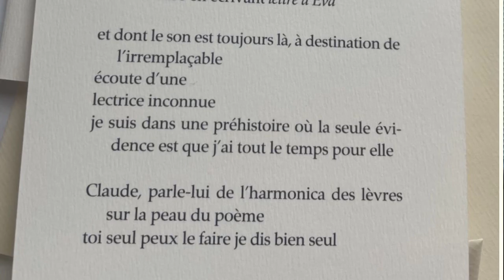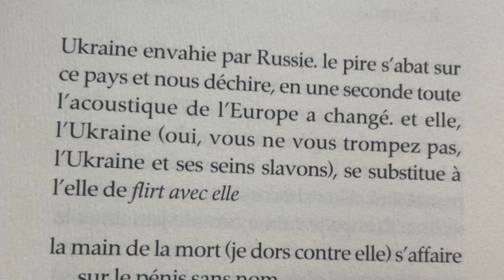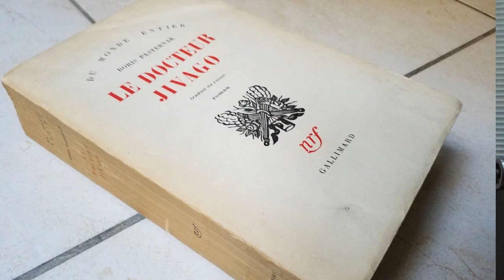Dominique Fourcade flirt avec elle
Dominique Fourcade -  flirt avec elle  - éditions P.O.L où Dominique Fourcade tente de dire de quoi et comment est composé son nouveau livre "flirt avec elle", et où il est notamment question du premier "flirt avec elle" et de Claude Royet-Journoud, des "flirt avec elle" suivants et de Michel Chandeigne, de l'horreur de la guerre en Ukraine et de l'espoir de l'Europe, de poésie et de roman, d'autobiographie et du Docteur Jivago,  de Gérard Masson et de Donatello, de la guerre d'Algérie et de la torture, des femmes et du féminin, des femmes soldates au Kurdistan et en Ukraine, de solitude et de peur et d'une photo de Keiwan Fatehi, d'une autre de Jean-Marc Gibey et d'une troisième de Boris Mikhaïlov, à l'occasion de la parution aux éditions de P.O.L de "flirt avec elle", à Paris le 9 juin 2023.

"flirt avec elle est ce que j’ai pu faire en 2022, humblement tout ce que j’ai pu écrire, rivé à l’horreur de la guerre en Ukraine qui a laissé une marge de manœuvre très étroite à mon écriture à ma vie. là je rentre de Lyon, où je suis allé voir l’exposition Poussin et l’amour au Musée des Beaux Arts. je savais que j’y reverrais L’inspiration du poète, non seulement la grande sublime version du Louvre à laquelle je me suis référé toute ma vie, vérifiant à chaque fois que ça existe bien et à quoi ça peut ressembler, l’inspiration du poète (qui n’est j’en suis persuadé pas différente de l’inspiration du romancier, il suffit de songer à celle de Pasternak écrivant Jivago). je prends, chaque fois que je me plante devant lui (mais ce pourrait bien être lui, le tableau, qui se plante devant moi), je prends une sacrée leçon. je savais aussi que je verrais à Lyon une version antérieure ou première pensée, celle du musée de Hanovre, craquante de sensualité et de provocation, et que, pour la première fois et certainement la dernière, je verrais ces deux peintures côte à côte. mais cette fois, dans le train du retour, un merveilleux tgv italien, Poussin et ses tableaux me traitaient sans ménagement, me disaient quelque chose comme, « toi, avec ton flirt avec elle, et ta soi-disant prétention de te mesurer à la guerre en Ukraine, on t’a à l’œil, t’as intérêt à numéroter tes abattis ». tout ce que j’ai trouvé à répondre à Poussin, c’est qu’il me semblait que je devais transcrire au jour le jour la façon dont j’enregistrais cette guerre et la proximité avec la mort qu’elle imposait, et aussi, et surtout, que je devais en profiter, si je puis dire, pour repousser les limites de mon écriture, la mener à la frontière du romanesque, écrire si possible comme je n’avais jamais écrit. sûrement devais-je parler à haute voix, et avoir l’air très troublé puisqu’une hôtesse, dans le tgv lancé à 260, a jugé bon de me demander si tout allait bien"